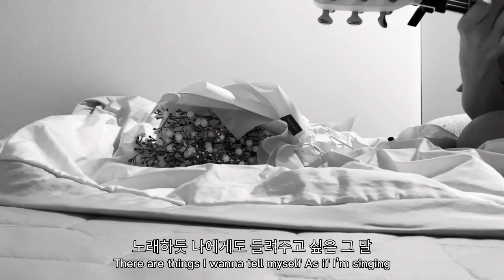park jungyeon (박정연) - dear me (taeyeon cover) w/ lyrics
original by taeyeon - dear me
song cover by park jungyeon

romanized lyrics:

nal noajweo sum shwil su itge
i seuchyeo ganeun punggyeong soge jayurobge

noraehadeut naegedo
deullyeojugo shipeun geu mal
I love myself I trust myself
naegen eopseotteon geu mal